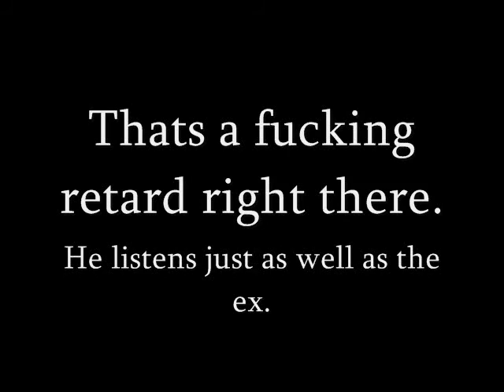Pumpkinhead Show- Return of the Unloyal Friend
Heartbreak Suicide tried to pull another stunt with me and did it wrong like he did his girlfriend. Just watch and listen.